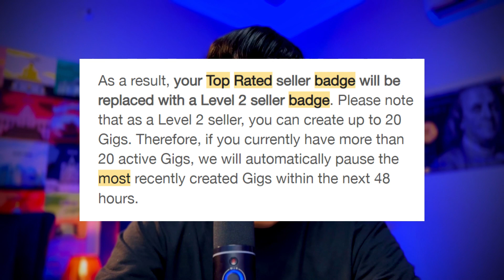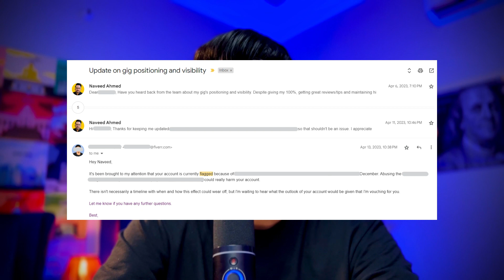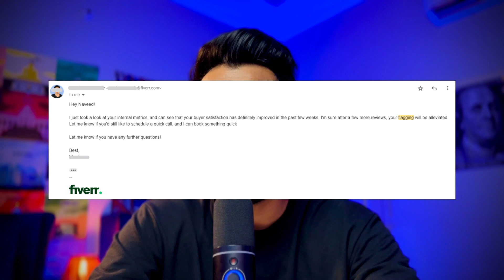How I Lost my Fiverr Top Rated Badge | Exposing Flagged Profile, Gigs and Dead Ranking on Fiverr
In this video, I share my personal experience of losing my Fiverr Top Rated Badge and getting my profile flagged. How my gigs were flagged and deranked for more than 3 months.

I also explain what is the meaning of flagged profile or flagged gig and how this can be the major reason for someone not being able to rank their gigs in the search results despite doing everything right!

I also share tips on how to confirm if your profile is flagged and how to get the flag removed.

Other topics covered in this video:
What is a flagged profile on Fiverr?
What is a flagged gig on Fiverr?
How can you confirm if your Fiverr profile is flagged due to which your gigs are not ranking?
How to get the flag removed from your profile?
Myths about gig ranking!

I'm Naveed Ahmed. My YouTube channel is all about freelancing on Fiverr. In my videos I share insights from my 7+ years of experience as a successful seller on the platform.

I'm on a mission to demystify Fiverr and I'm doing that one video at a time!